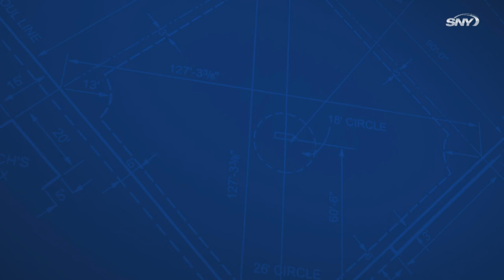Cubs win 3-1 over Mets on a freezing night | Mets vs Cubs Highlights | SNY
The Mets faced frigid temperatures in Chicago Tuesday night as they lost 3-1 to the Cubs. J.D. Davis homered for the Mets, but also committed two throwing errors at third base, including one that brought home the Cubs first run.